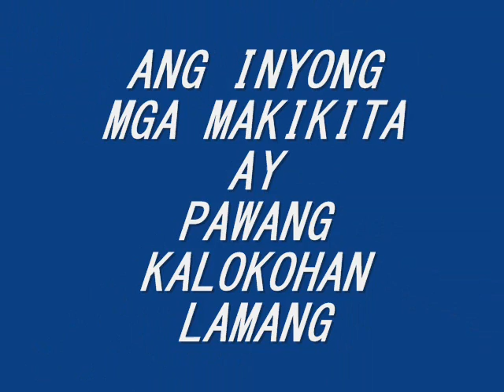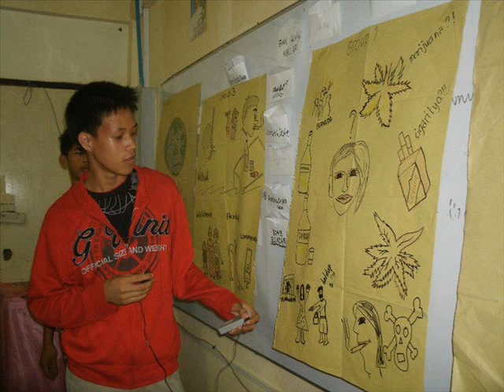high school never end III-V